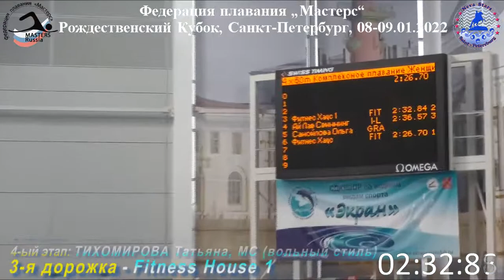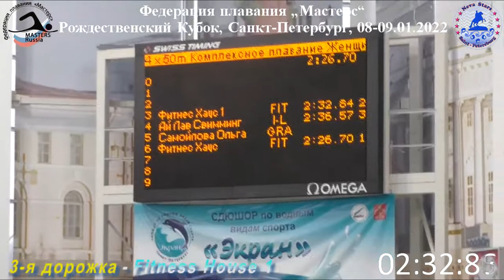Рождественский Кубок - 2022, жен. эстафета 4x50 м комплексн. плавание (Федерация плавания „Мастерс“)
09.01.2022, Санкт-Петербург, Рождественский Кубок по плаванию, женщины эстафета 4x50 м комплексное плавание (1-ый заплыв, ВГ 120-239)
Команда спортклуба Fitness House-1, 3-я дорожка:
1-ый этап:  ШЕСТАКОВА Наталья, МС (на спине)
2-ой этап:  БОГАЧЁВА Мария, МС (брасс)
3-ий этап:  ФИЛИППОВСКАЯ Светлана, МС (баттерфляй)
4-ый этап: ТИХОМИРОВА Татьяна, МС (вольный стиль)